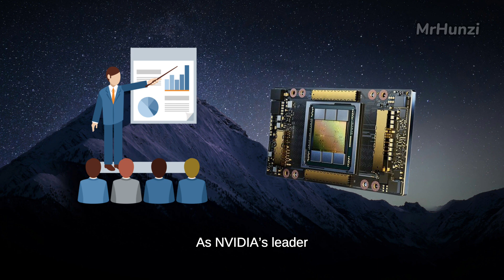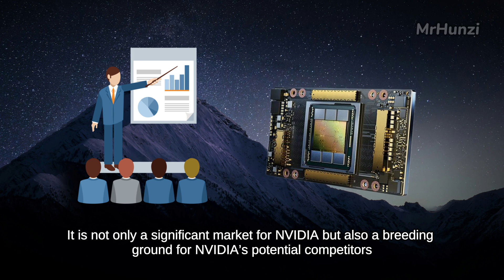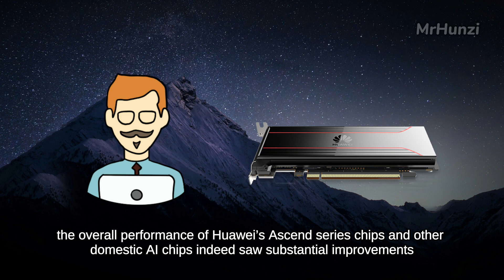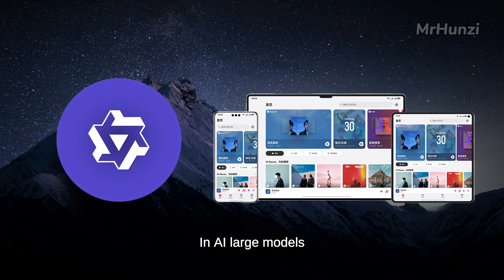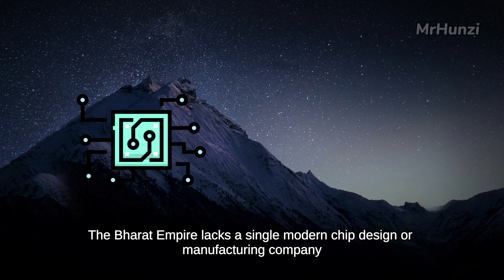China's AI edge grows as India lags in tech race, NVIDIA eyes partnerships.